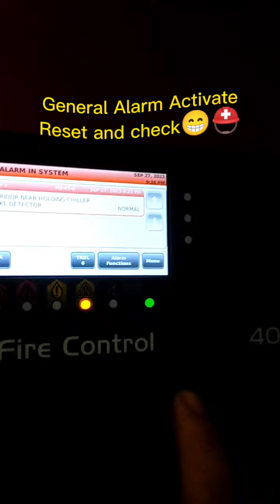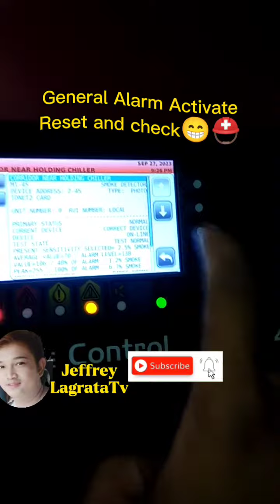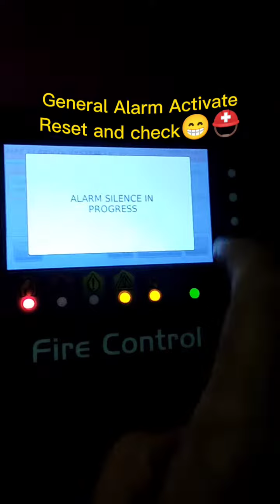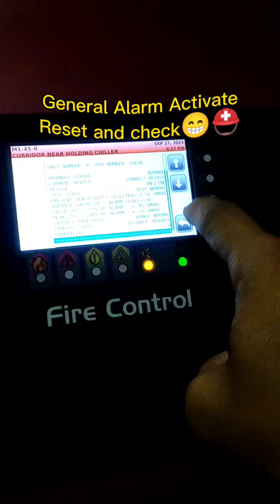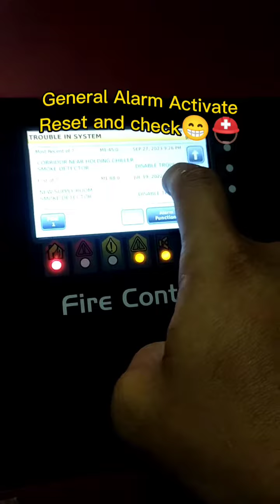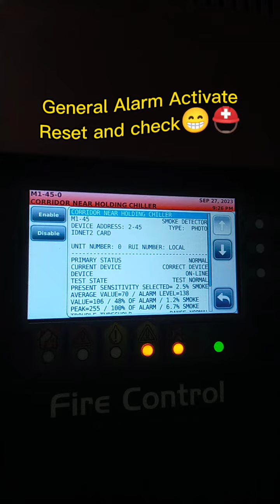General Alarm Activate. Smoke Detector Trigger⛑️😄🧐...